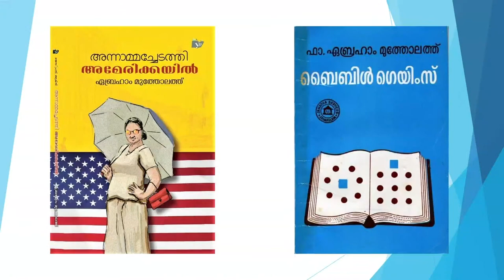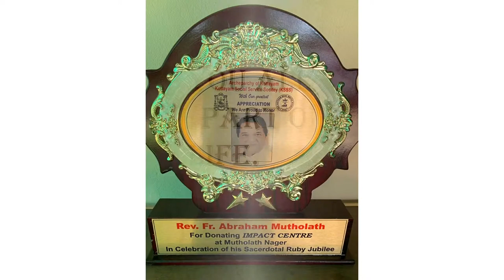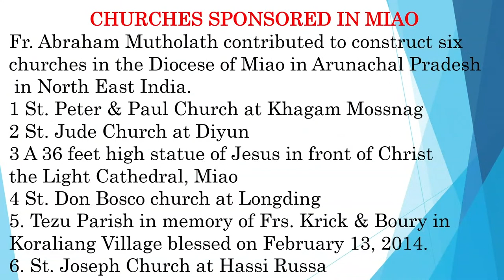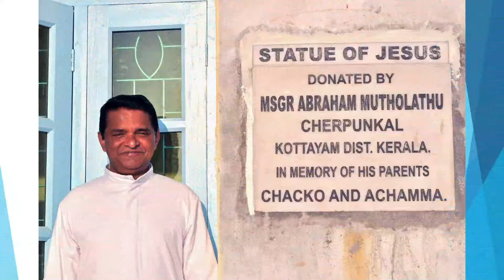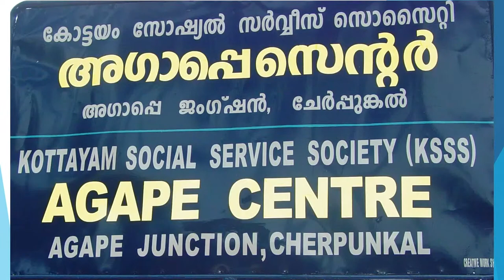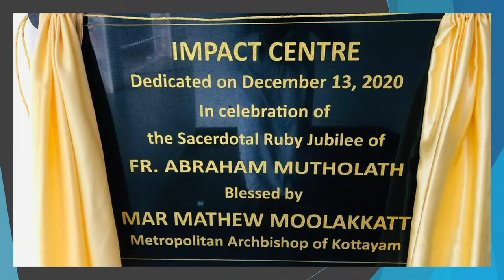Ruby Jubilee Celebration of Rev. Fr. Abraham Mutholath from Sacred Heart Knanaya Catholic Church.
Ruby Jubilee Celebration of Rev. Fr. Abraham Mutholath from Sacred Heart Knanaya Catholic Forane Church. Inauguration of Fr. Abraham Mutholath Foundation, and frabrahamfoundation.org website by Bishops Mar Jacob Angadiath and Mar Joy Alappat on December 19, 2020.

KVTV is the First Live Streaming Channel for the Entire Malayalam community around the world | Live events around the world please contact 1-828-FOR-KVTV